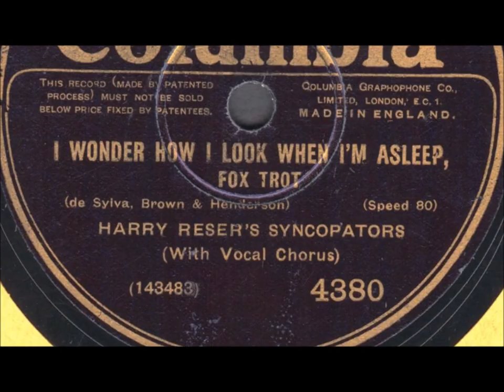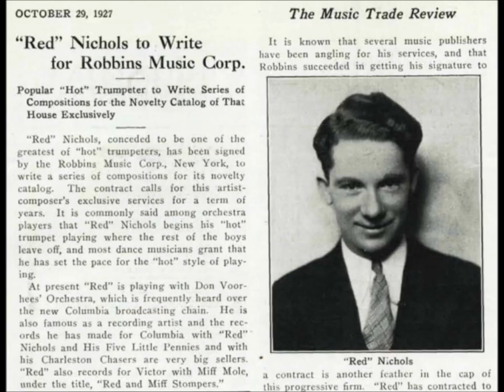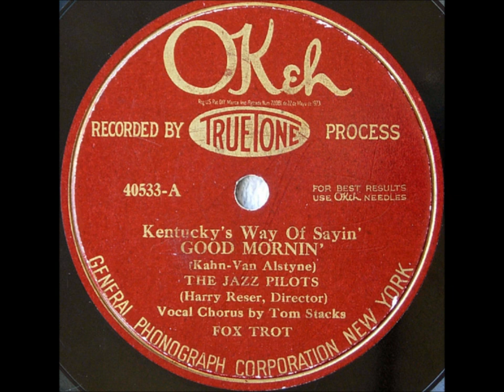Harry Reser's Syncopators "When You Do What You Do" Columbia 319-D (1925) flapper 1920s dance music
Harry Reser's Syncopators play "When You Do What You Do" on Columbia 319-D

Harry F. Reser was born on January 17, 1896.

He died on Sept. 27, 1965.

This American banjo player and bandleader was born in Piqua, Ohio.

Reser was famous as the leader of The Clicquot Club Eskimos.